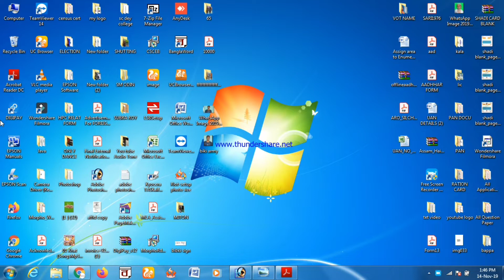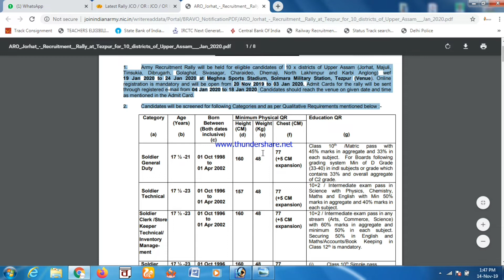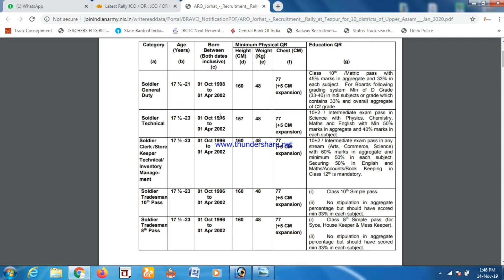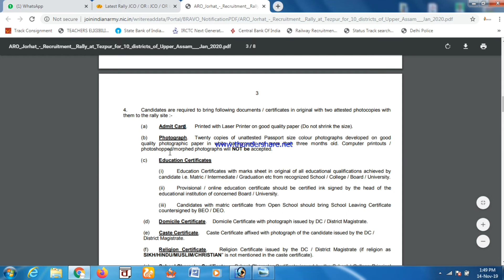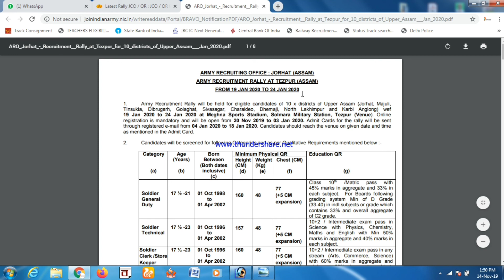Indian Army Rally At Tezpur last date 03/01/2020, Jorhat and 10 Dist in Assam State